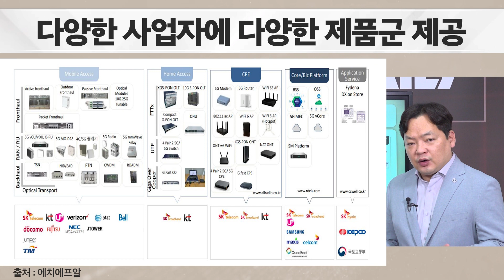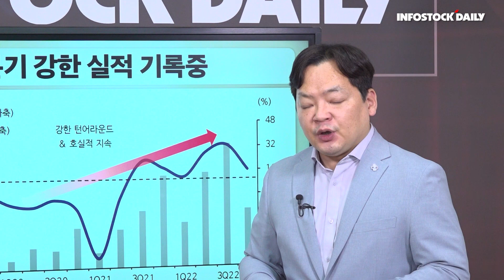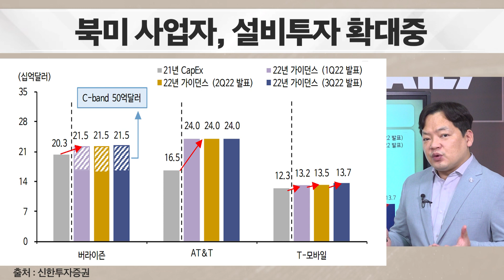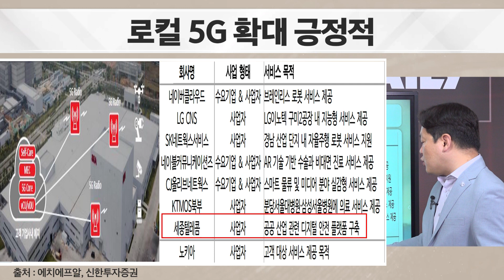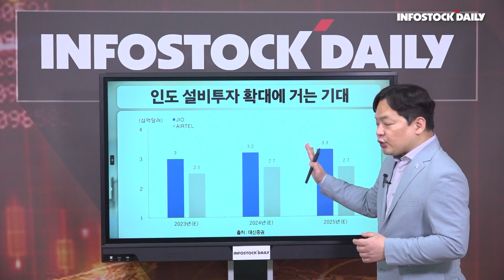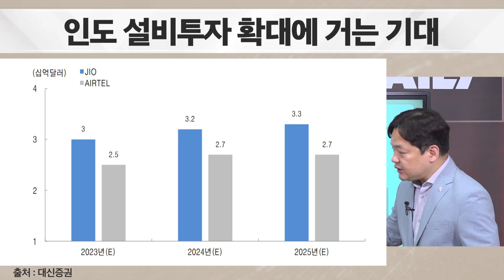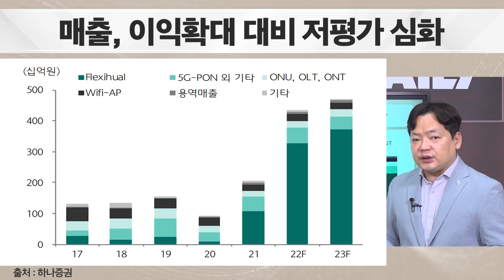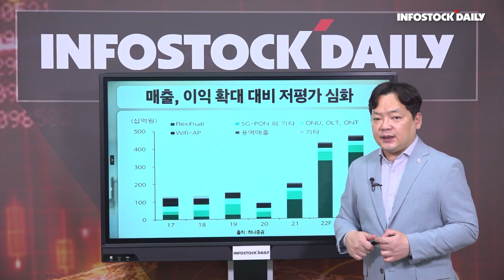[상따] 통신장비 바람이 불기 전 에치에프알이 있었다!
인도 5G 주파수 경매 이후 삼성전자의 수주 소식이 들러오면서 삼성전자 통신장비와 맥락을 같이 하는 종목들 중심으로 거래 상승과 함께 에이스테크와 이노와이어리스, 기가레인 등 다양한 종목군들이 강세를 보이고 있다.

그러나 해당 소식이 나오기 전까지 양호한 실적을 보이며 다른 통신업종과 다른 흐름을 보인 에치에프알이 있었는데...

차별화된 주가 흐름을 보인 에치에프알의 주가 부진 이유와 해당 이슈가 기업 밸류에 어떤 영향을 미치게 될지 김종효 인포스탁데일리 전문위원과 함께 자세히 알아보자.